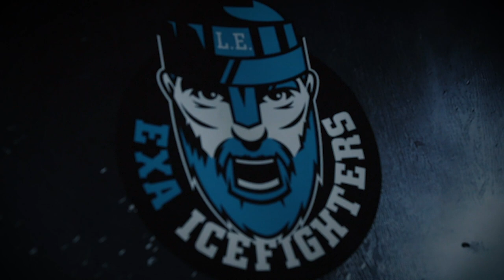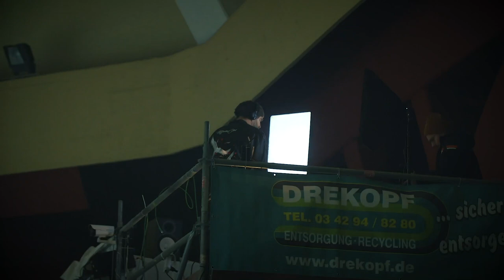The Micronaut x Ice Fighters x Icelab x exclusive Session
In a time where most clubs and sports arenas were closed to the public, I joined forces with the IceFighters and Icelab combine the passion of music and sports. I am happy to announce that our exclusive session will be made available to the public on April, 13th.

Filmed at Eiszirkus Leipzig on December 16th 2022.

Special thanks to the EXA Icefighters & Icelab Leipzig.

Video credits:

Artist: The Micronaut
Venue: Eiszirkus Leipzig
Cameramen: Marco Witt & Martn
Drone pilot: Frank Lochau

Official partners:
Icefighters Leipzig
Icelab
Ki Records

Special thanks to:
Michael Meyer
Sven Gerike
Thomas Frey
Andre Kühn
Pitch This
Sarah Fürst-Wilhelm
Paul Kadow
Juste Survilaite